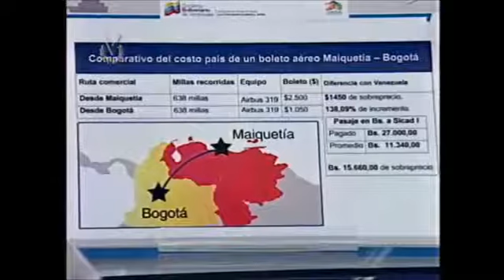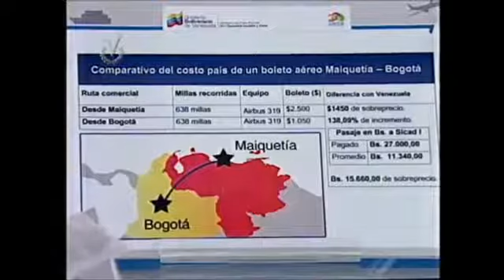Ministro de Transporte Acuático, Luis Garterol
Gobierno asegura que "se solventará disponibilidad de boletos aéreos"